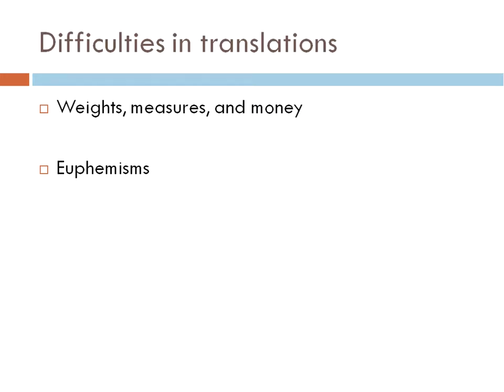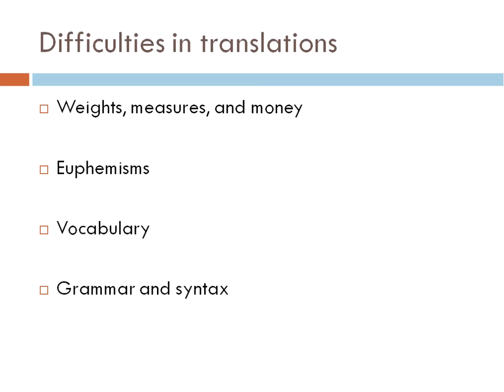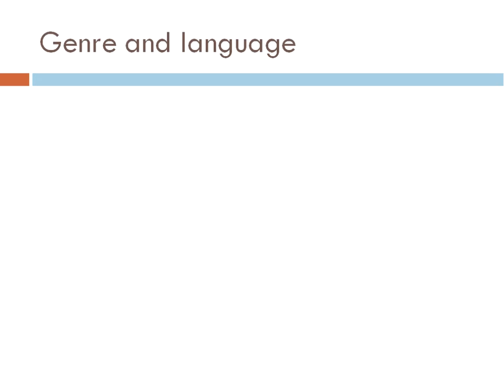06 Exegesis Part 1.3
The process of exegesis and some issues surrounding it for BI 2309 Orientation to Biblical Studies at Faulkner University.